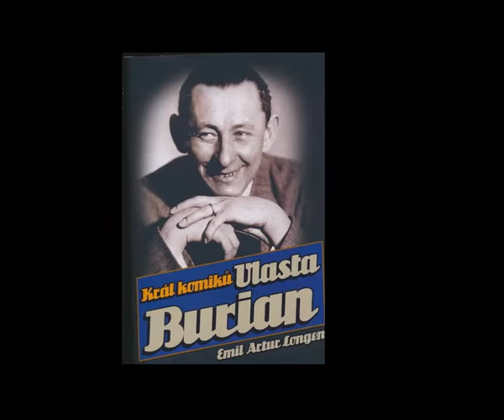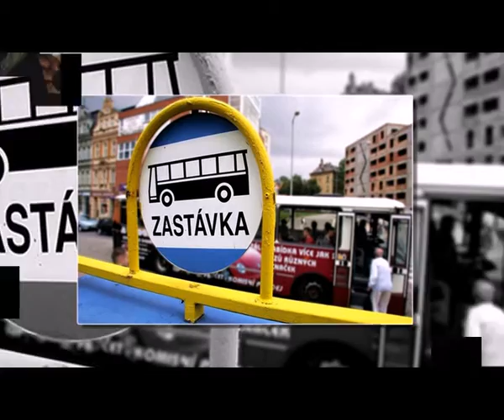Jiří Dědek Mucha-AUTOBUS